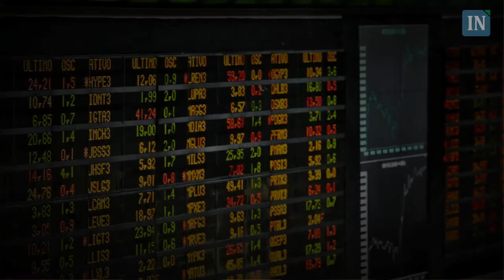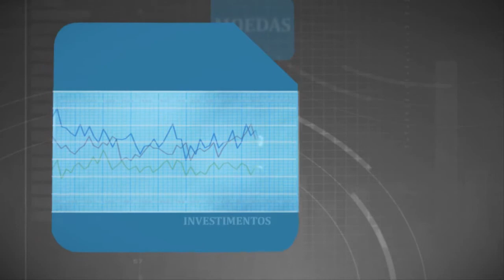Por que e como a Petrobras perdeu R$ 24 bilhões em valor em um único dia na bolsa?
Em um único dia, a Petrobras perdeu R$ 24 bilhões em valor de mercado na bolsa. Como e por que aconteceu isso. Quer saber os motivos? A jornalista Anne Dias fala com Bruno Gonçalves, analista da Alpes Wintrade.